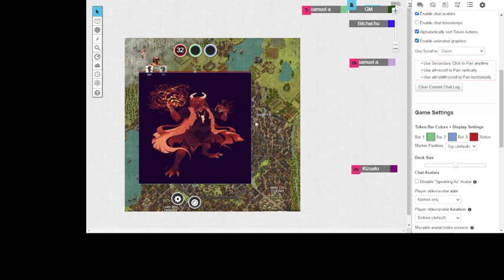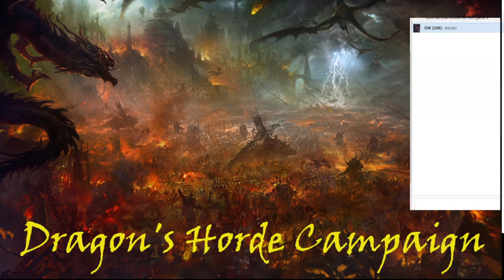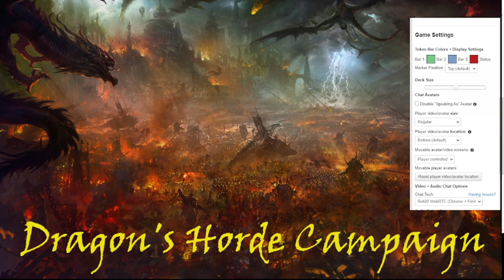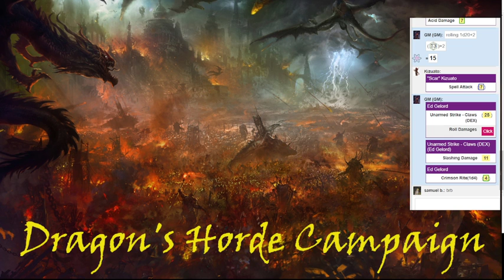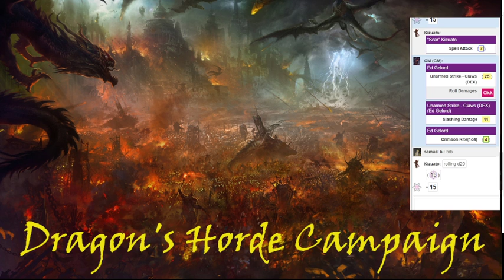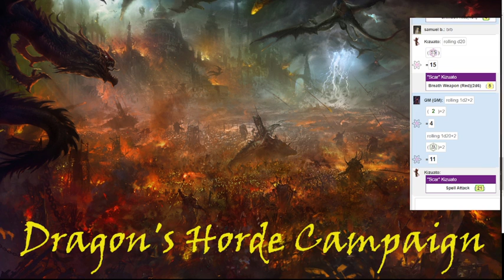Momma Mia | Dragon's Horde Campaign [1]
the gamemasters audio is missing but put it back live anyway